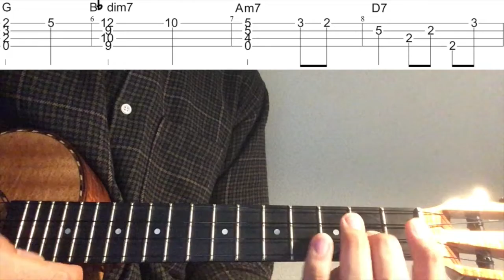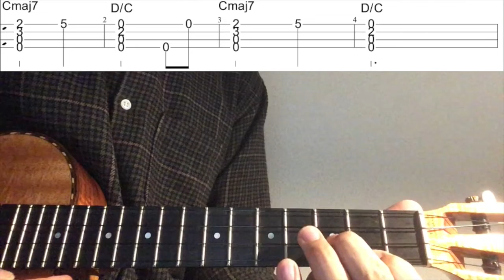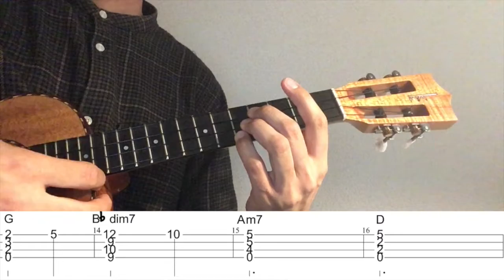【ウクレレソロTAB】"ゼルダの子守唄" - ゼルダの伝説【合わせて弾ける】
ゲーム「ゼルダの伝説」より"ゼルダの子守唄"をウクレレソロアレンジで弾いてみました。

生徒様からリクエストを頂いた曲です。リクエストありがとうございました。

2:21~ゆっくり(Slow)